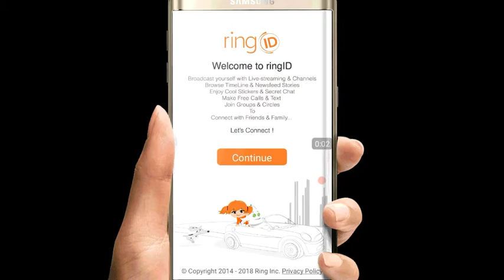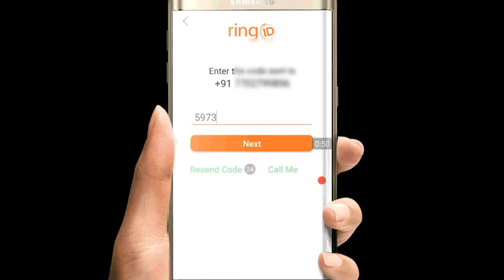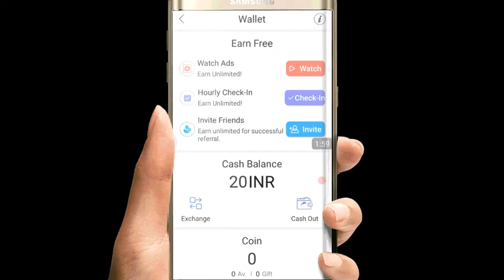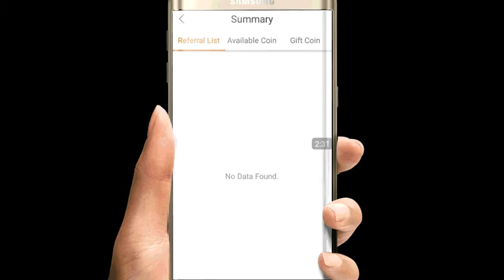Best paytm earning app 2018 || refer and earn 20rs per person || free paytm cash in telugu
Best paytm earning app,refer and earn money free paytm cash